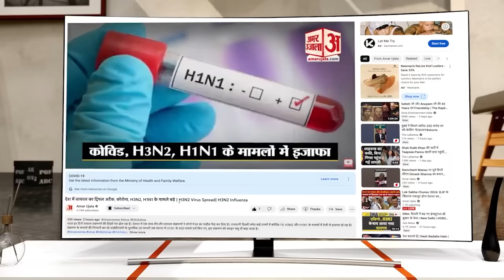Delhi Flood Alert: दिल्ली में एक बार फिर बाढ़ का खतरा! खतरे के निशान पर पहुंचा Yamuna नदी का जलस्तर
Delhi Flood Alert: दिल्ली में एक बार फिर बाढ़ का खतरा! खतरे के निशान पर पहुंचा Yamuna नदी का जलस्तर। उत्तराखंड और हिमाचल प्रदेश के कुछ हिस्सों में भारी बारिश के कारण नदी के जल स्तर में तेजी से वृद्धि हुई है।